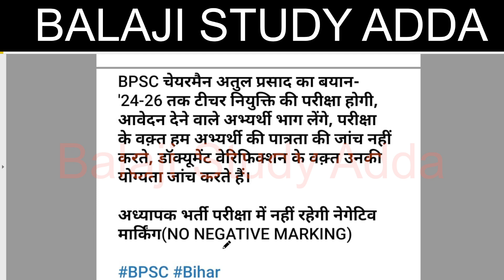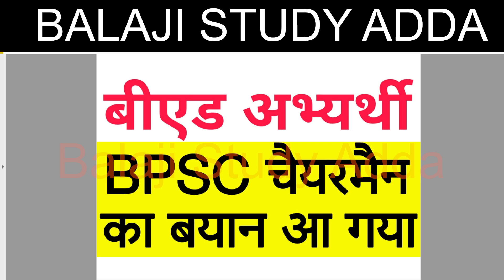B.ED CANDIDATE APPERING IN BPSC TEACHER EXAM RELATED BPSC CHAIRMAN STATEMENT RELATED UPDATES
बीएड अभ्यर्थियों पर बिहार शिक्षक भर्ती पर BPSC चैयरमैन का बयान

CTET RESULT
14600 VACANCY IN HIGHER EDUCATION
3436 PRAVIDHIK SHAYAK VACANCY
984 CANCER  SANSTHAN
38800 TEACHER EKLAVYA MODEL
KVS ADMIT CARD RELEASED
YOGA TEACHER
UPTET CERTIFICATE
DELED RESPONSIBILITY
UPSC NOTIFICATION
लिपिक भर्ती
1465 PRD VACANCY
BEO VACANCY
CTET JAN 2023 EXAM
69K TEACHER VACANCY
PROTEST VACANCY
UPTET EXAM
CONSTABLE EXAM
52K NURSING PARAMEDICAL STAFF VACANCY
20K VACANCY LAST TWO DAYS LEFT
B.ED COUNSELING